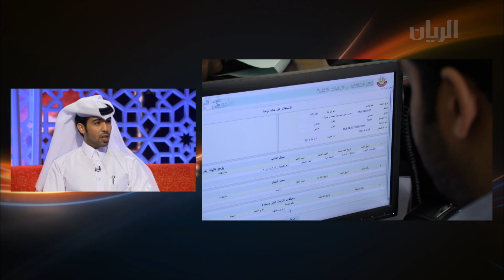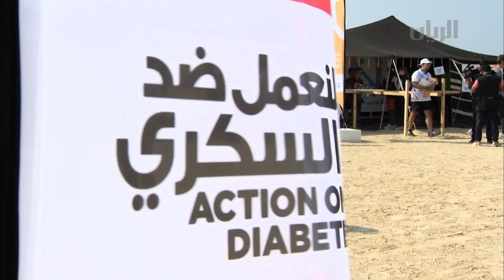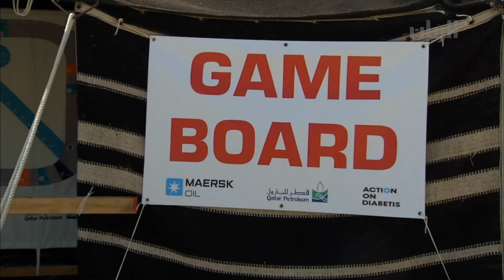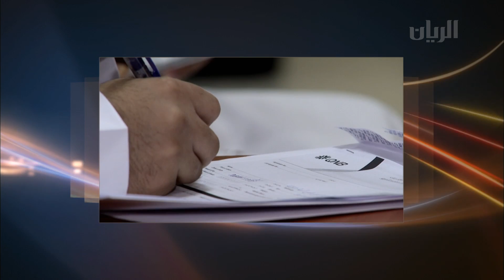برنامج تراحيب - الفقرة الثالثة - 18-11-2013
حجز المركبات والمخالفات
الضيف :  ملازم اول حمد النعيمي ، ضابط قسم التحريات -- حجز الصناعية -- وزارة الداخلية